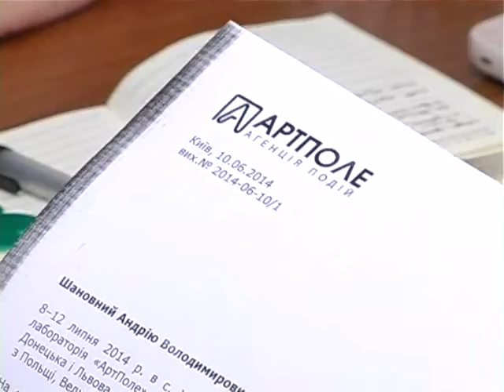Розважальні заходи на традиційних літніх фестивалях мінімізують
Прикарпаття готується до старту фестивального сезону. Зважаючи на ситуацію в країні, розважальні заходи на традиційних для краю літніх подіях мінімізують.
Канал 402